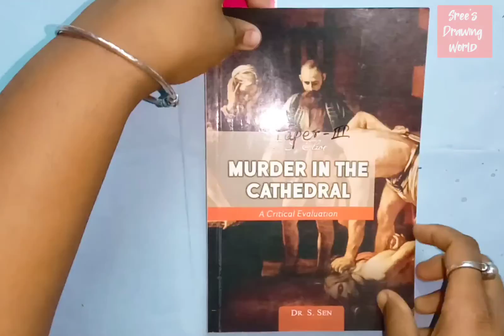Bookmark Art...❤ // Bookmark art step by step for beginners.... //Sree's Drawing World.... ❤❤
Gift your booklover friends...  It is a very beautiful gift for those friends... ❤❤❤